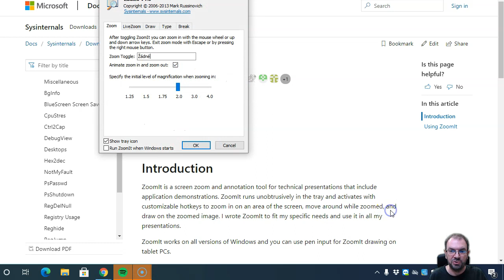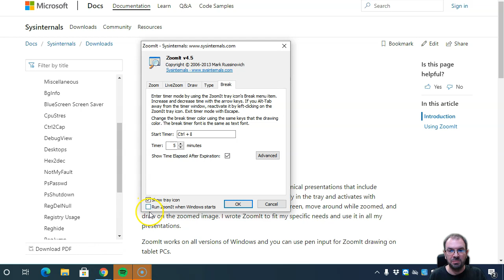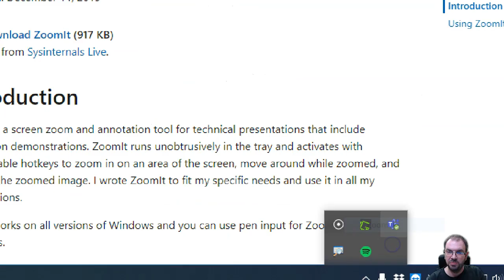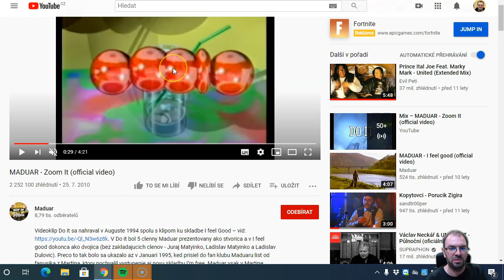Kreslení po obrazovce, zvětšování obrazovky a další vychytávky k online výuce představí MC Maník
Zdarma dostupná aplikace ZoomIt vám umožní kreslit na obrazovku, zvětšovat obraz a spustit odpočet.